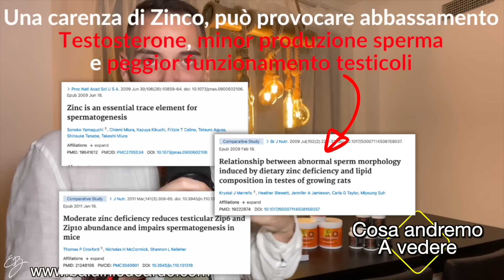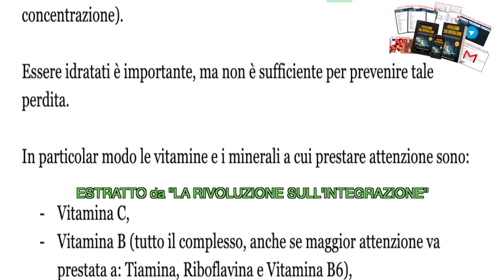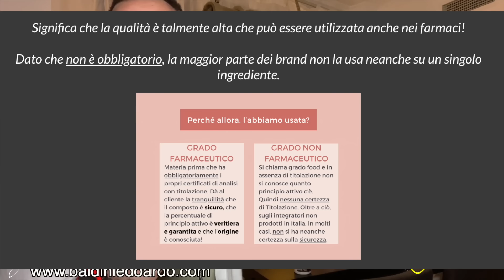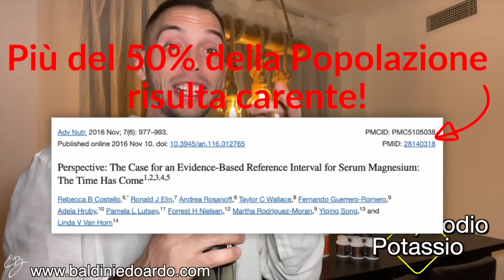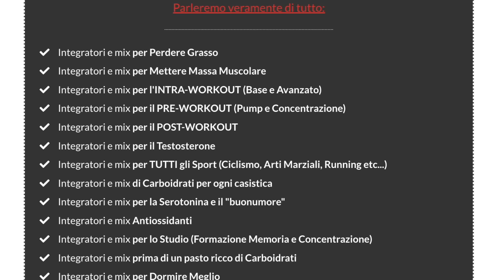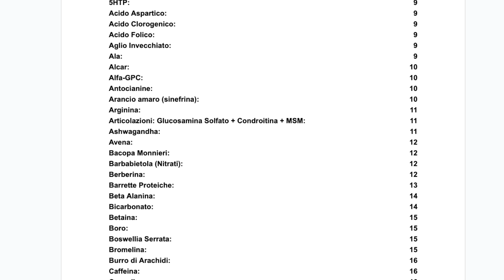il CALDO ti TOGLIE le ENERGIE? Ecco i MIGLIORI INTEGRATORI per l'ESTATE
Gli INTEGRATORI SCIENTIFICI sono SOLD OUT. Il PROSSIMO su TESTOSTERONE e LIBIDO uscirà a Luglio. Clicca qua per essere avvisato 👉🏻